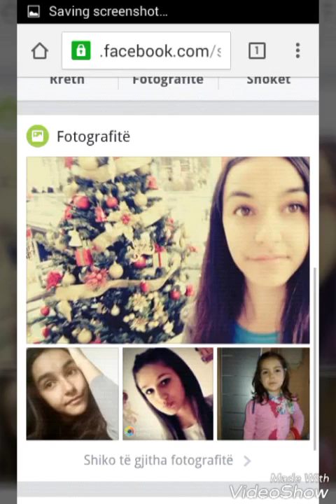diss pidhropshit amarildo dervishi tqifsha saren